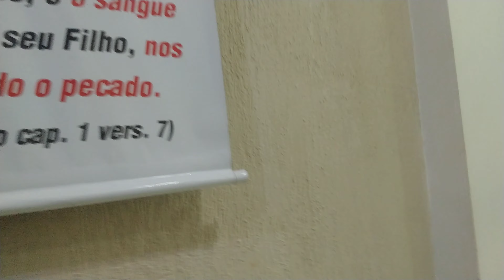Pr. Lucas Santos - A Ressurreição de Jesus (IE Pentecostal Obra Viva) 3/5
Página - @PrLucasSantosOF